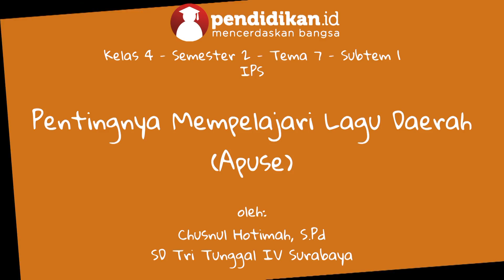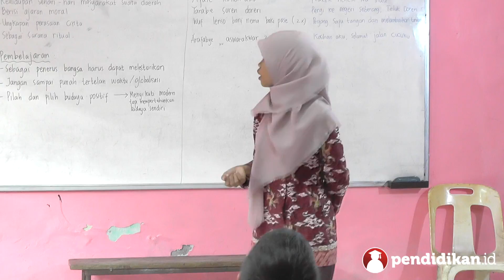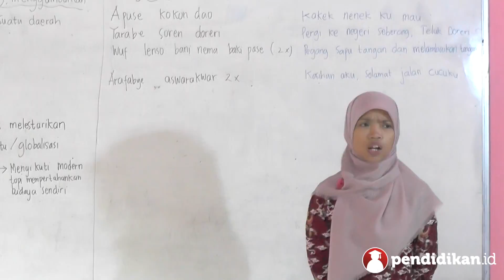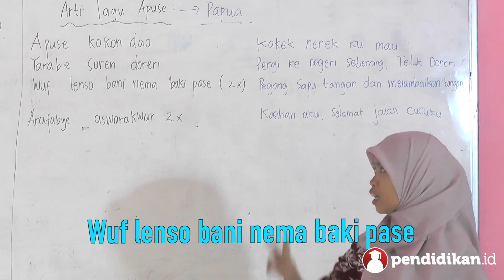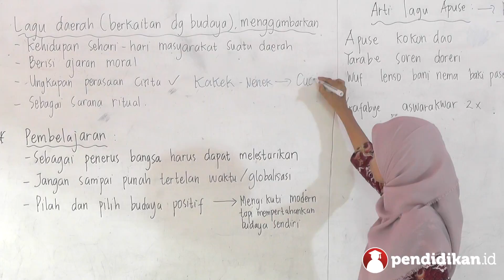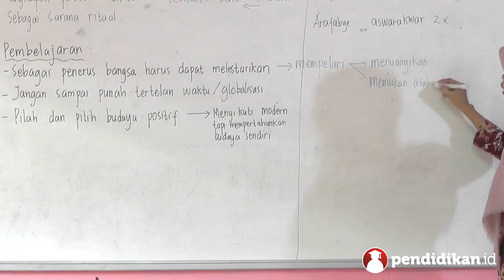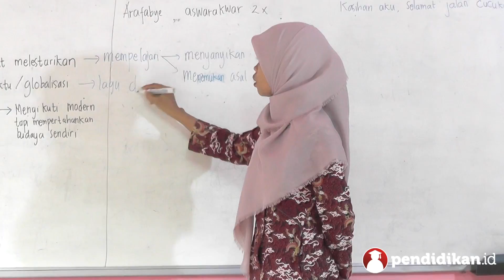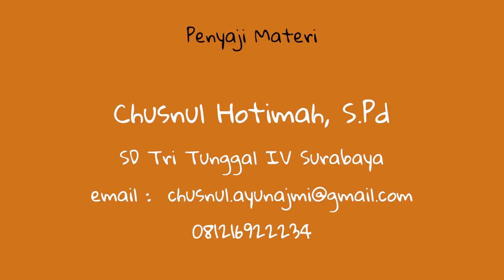Kelas 04 - IPS - Pentingnya Mempelajari Lagu Daerah (Apuse) | Video Pendidikan Indonesia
- Kelas                    : 04
- Semester            : 2
- Tema/Subtema: 7: Indahnya Keberagaman di Negeriku / 1: Keragaman Suku Bangsa dan Agama di Negeriku
- Judul                    : IPS (Pentingnya Mempelajari Lagu Daerah (Apuse))
- Penyaji                 : Chusnul Hotimah, S.Pd
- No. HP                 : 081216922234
- Asal Sekolah       : SD Tritunggal IV